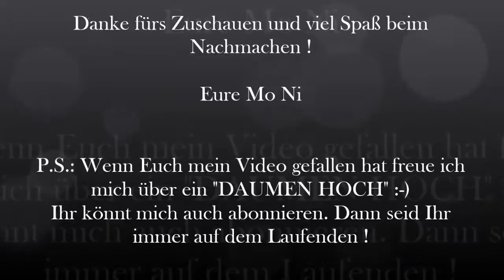Zuckersirup Läuterzucker aus dem Monsieur Cuisine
Zutaten:
500 g Zucker
500 g Wasser

Zubereitung:
20 Min/120°/St.1

Eure Mo Ni